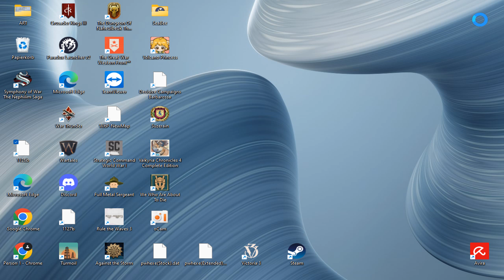War in the Pacific: AE - PBEM vs Xargun - 31th Dec 1941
PBEM - Xargun vs Lodrik

Join Jochen Heiden his Discord